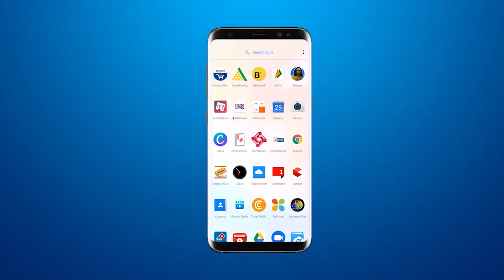शिनोर के अवाखल के मार्ग पर मगरमच्छ का बच्चा किया गया रेस्कयू